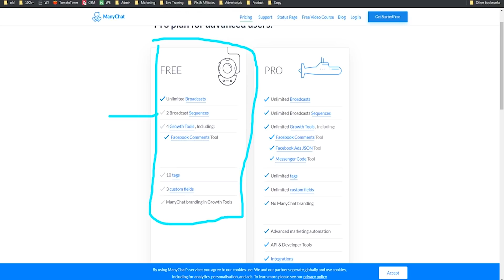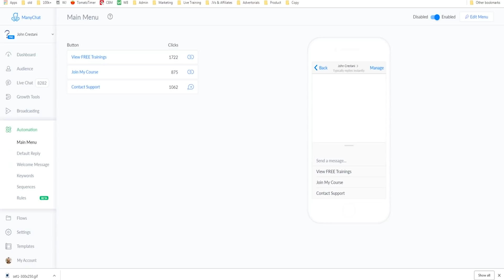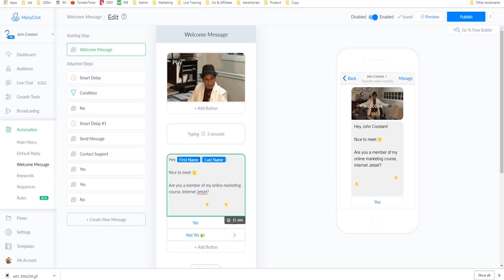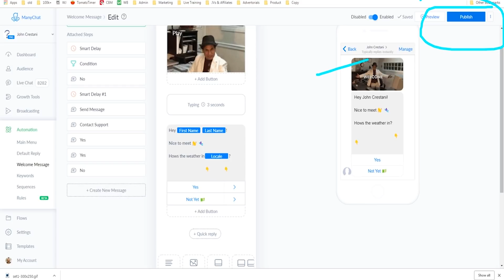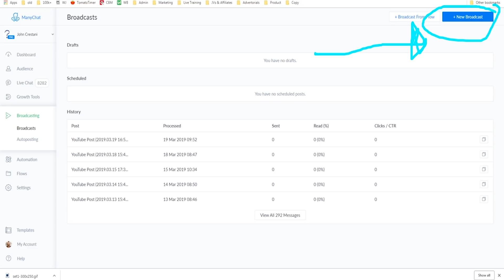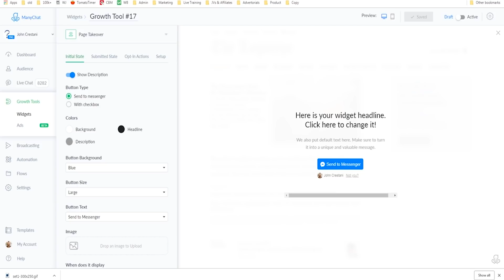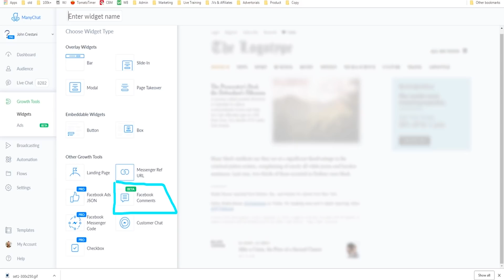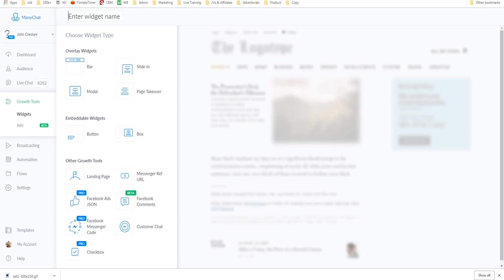How To Make A Facebook Chat Bot (Using Manychat)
Facebook bots are a powerful way to connect with people.  In this video, I'm gonna show you how to make one.